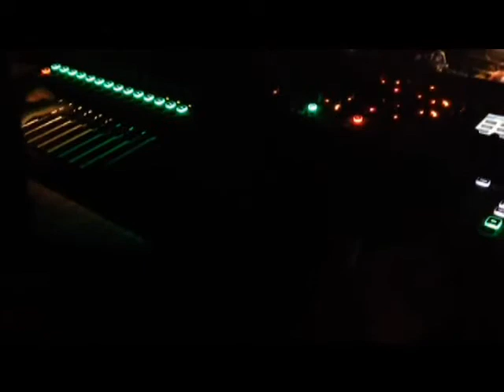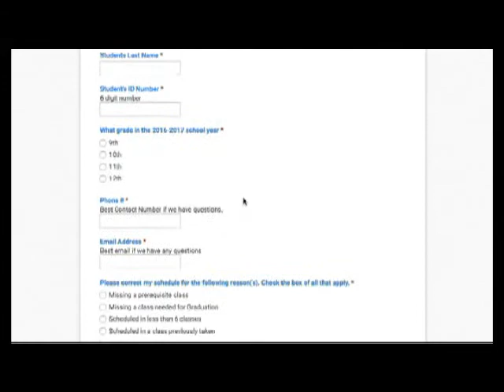Dobson Weekly Announcements (2016-12-02) - P2